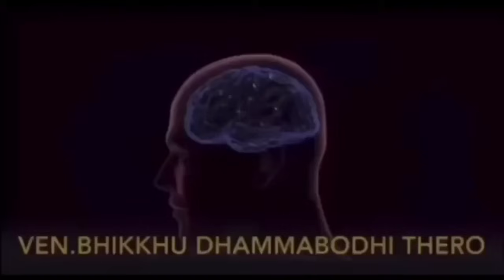भिक्खु जीवनाचा खरा उद्देश काय?परिव्रज्जा किती कारणाने घेतली जातेEp-649|purity Of Mind#Dhammabodhi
"मी सारा भारत बौद्धमय करेल"